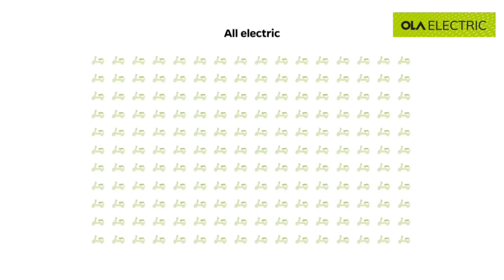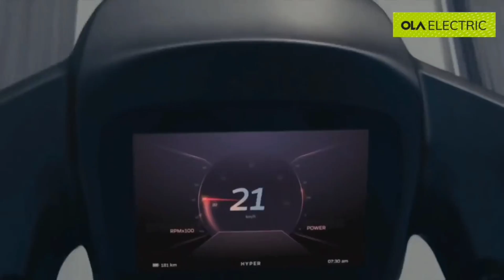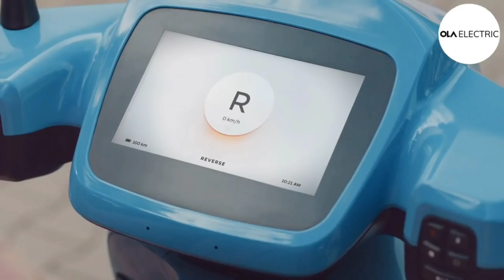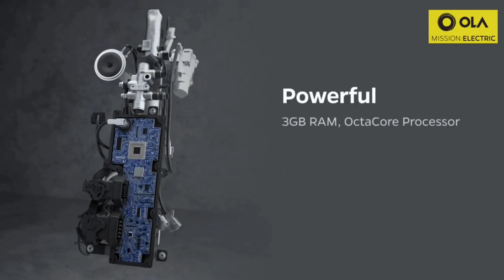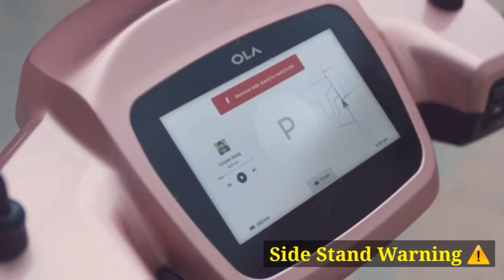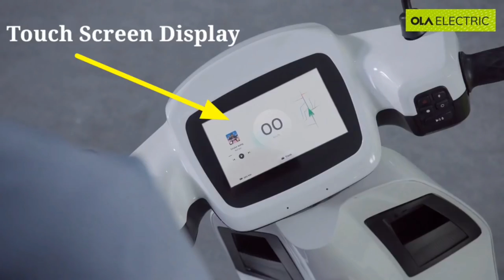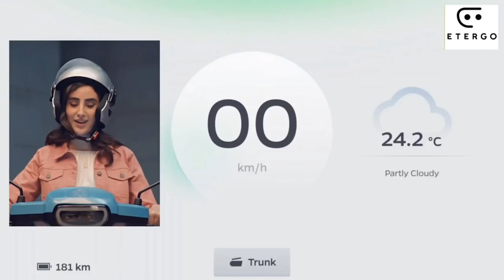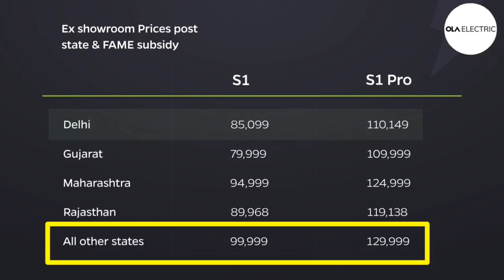ola E~scooter , s1 and s1 pro review in tamil,ola scooter review in tamil